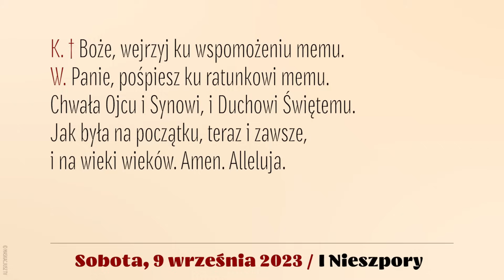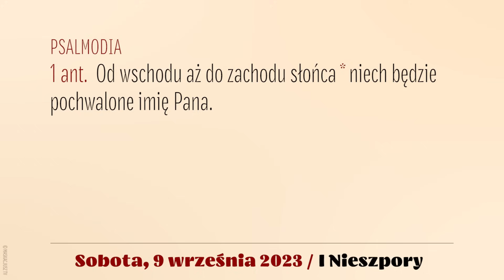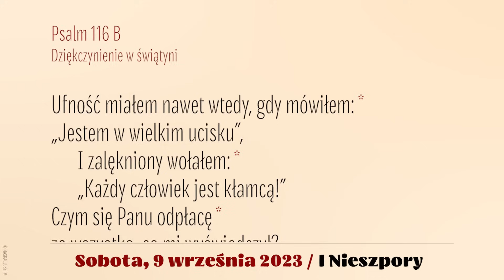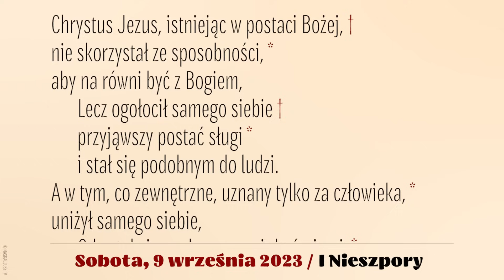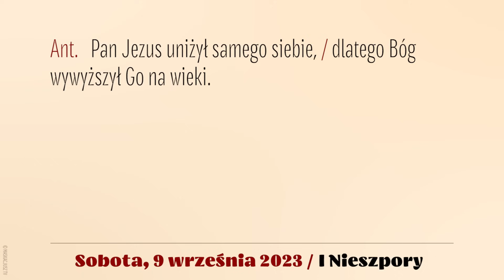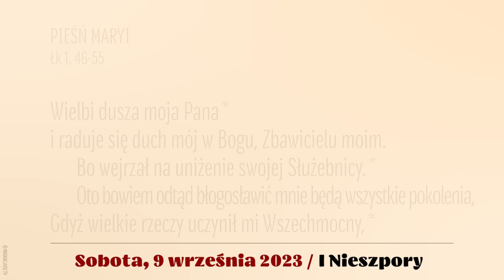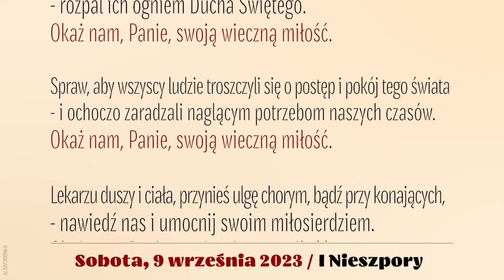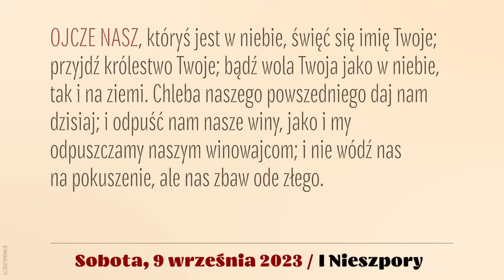Nieszpory | 9 września 2023 | I Nieszpory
9 września 2023
XXIII Niedziela zwykła, rok A

Śpiew: Ewa Kaczmarek i Kamil Gruszczyński.
Lektor: Łukasz Głowacki
Montaż: MASKACJUSZ TV